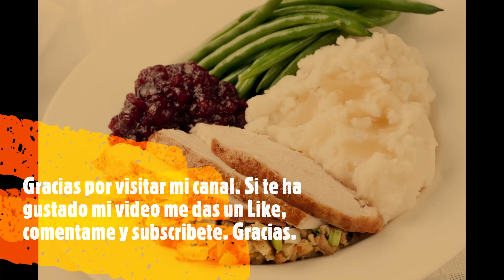Pavo Asado Facil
Receta facil de hacer y sin complicaciones y el pavo sale jugoso sin falta.
Ingredientes:
1 pavo entero, el mio peso casi 11 libras (casi 5 kgs)
1 cebolla, pelada y cortada en trozos
1 limon, cortada en trozos
2 ramitos de romero fresco
2 ramitos de tomillo fresco
2 ramitos de salvia fresco
sal y pimienta negra molida
Para la mantequilla:
180 g de mantequilla, temperatura ambiental
6-8 dientes de ajo, cortado menudito
1 cucharilla de sal / 6 g
1/2 cucharilla de pimienta negra molida / 3 g
1 cucharada romero fresco, cortado menudito / 3 g
1 cucharada de tomillo fresco, cortado menudito / 3 g
1 cebolla mediana, pelada y cortada en trozos
3 apio, cortado en trozos
2 zanahorias, cortadas en trozos
Precalentar el horno a 325F (160C) y asar el pavo 15 minutos por libra (1 libra = 454 g) el mio salio por casi 3 horas, o hasta que tenga una temperatura interior de 160-162F (71C). Sacar del horno y dejar reposar al menos 15 minutos antes de cortarlo.